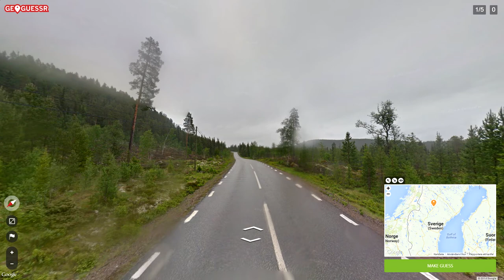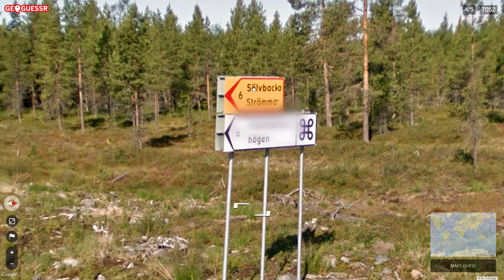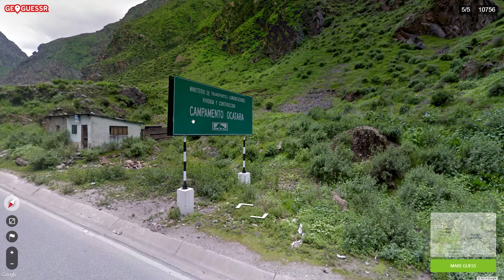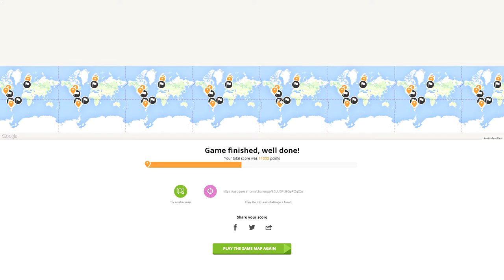GeoGuessr - Part 12 - The Lonely Swedish Huts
I wanted to play some more GeoGuessr, so I did. I enjoyed it, and I hope that you will too!